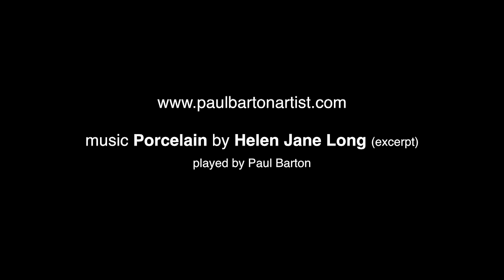Portrait in Oils on Canvas of Luigi by Paul Barton, artist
Portrait in oils on canvas 20x28" of Luigi.